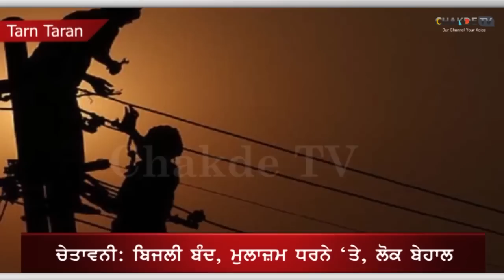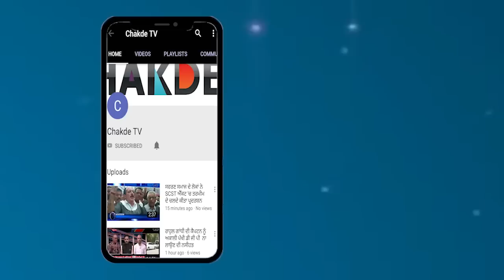Chakde TV News Bulletin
Camera   :- Rishi
Editor     :- Manpreet Singh